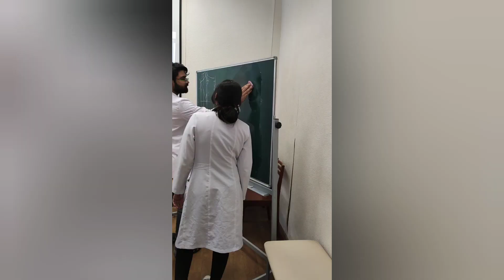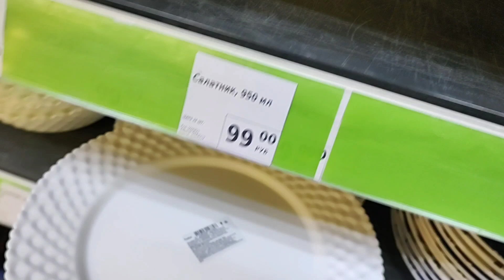KAZAN STATE MEDICAL UNIVERSITY || MBBS IN RUSSIA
top 10 University in russia
kazanstatemedicaluniversity hostel

My intro .. Myself  shivam ,  ( 2K19 BATCH ) MBBS student at KSMU, KAZAN. I am quite passionate about VLOGGING and I have this small youtube channel where I post small  videos . I  shoot videos on my own . Sometimes my juniors and friends assist me in recording videos as well . It's just that I want to follow my passion along with my professional career . Till now I have maintained the balance between my studies and videos , and hope will keep it up as well . I'll keep trying my best to bring smile on everyone's face as well as mine . I feel so humbled and glad to have viwers like you ☺️☺️. Your positive criticism and advices are always welcome .

I'm on Instagram as @24shivamkr.

you can ask any queries about Kazan State medical University.